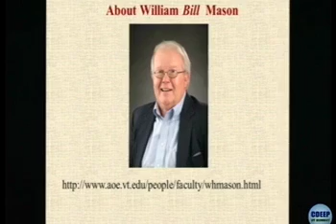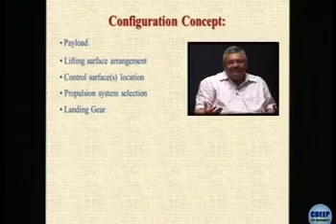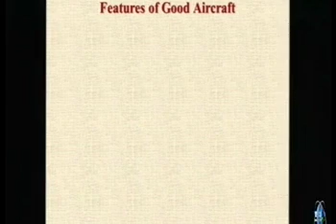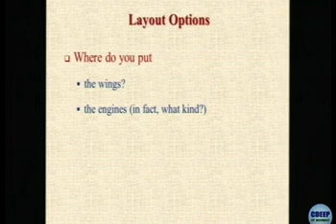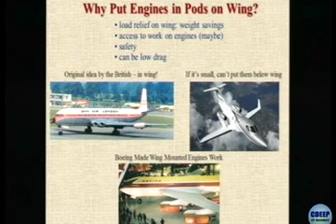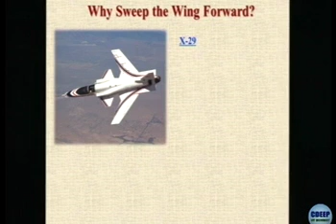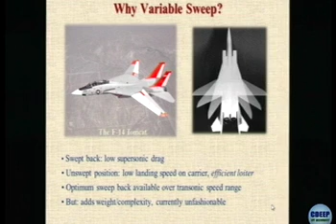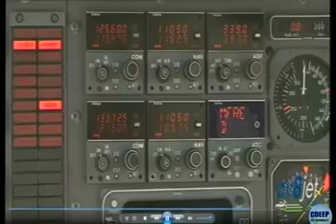AE332-L4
Autumn 15